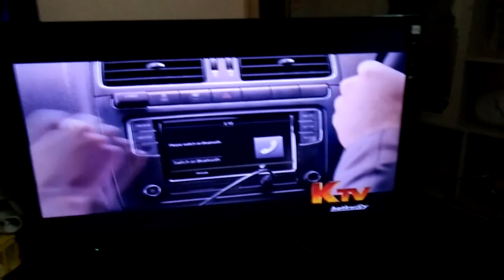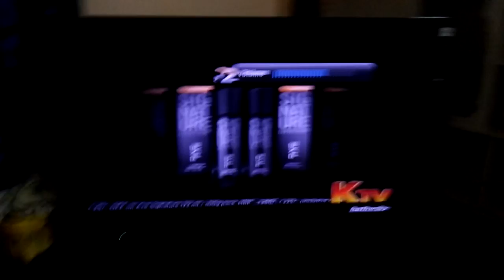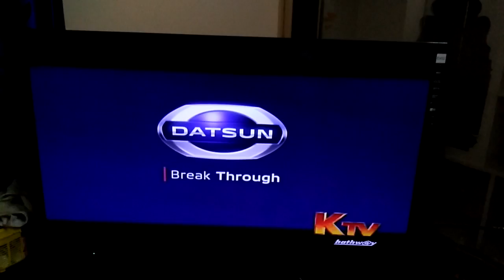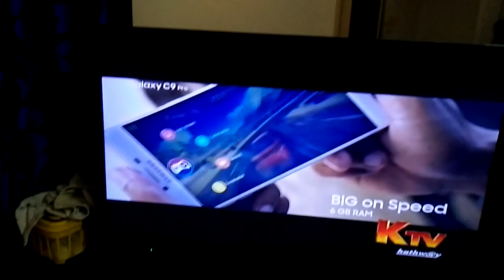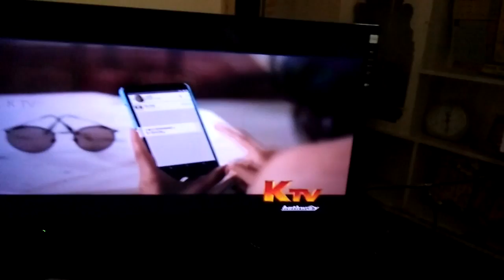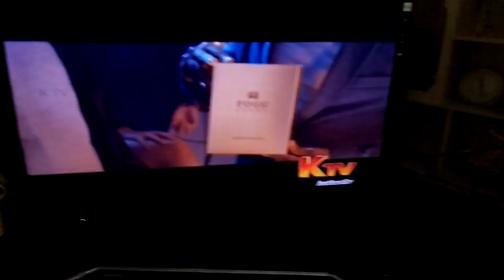Indian oil servo scootomatic 4st 15 sec tamil tvc